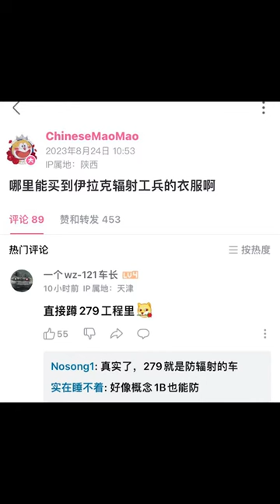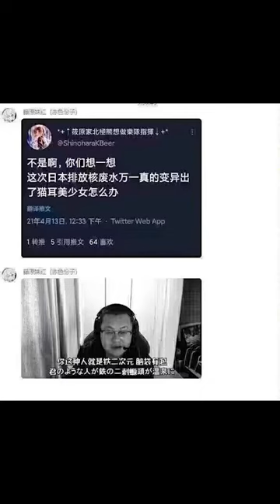This is 8.24.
BGM comes from Industry Baby and I remix it